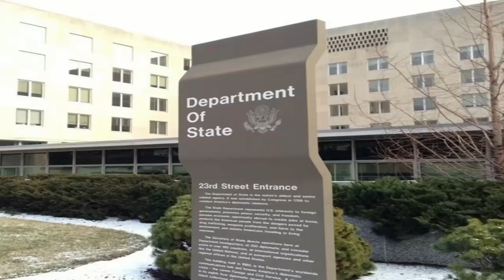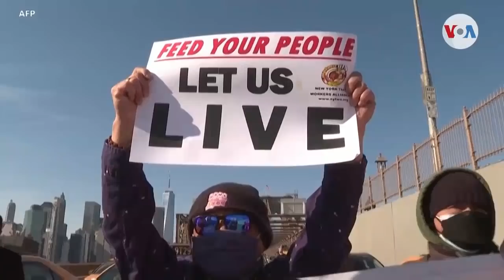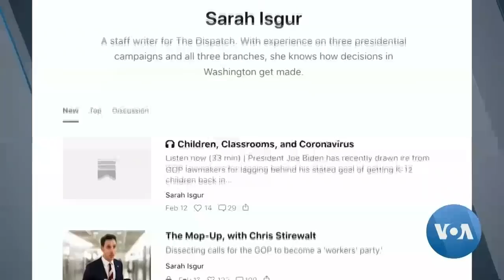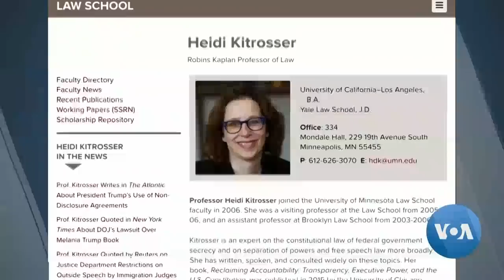LavwadLamerik 18 Fevrier 2021 Tout Dènye NOUVÈL Kap Domine Mond La